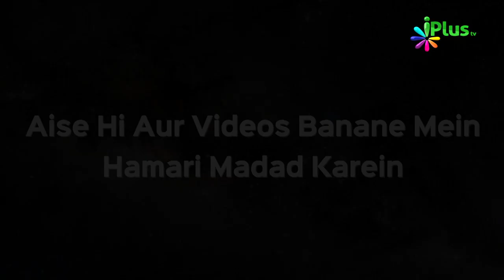Sabse Halka Azaab Kisko Hoga Aur Kyun? | Ek Nasihat 55 | Shaikh Sanaullah Madani | iPlus TV